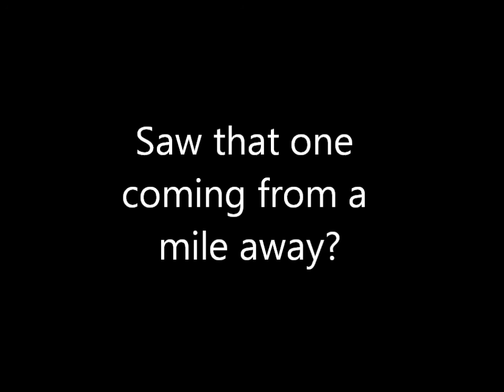Giovanni Jones: Valentine's Day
Recorded circa 2013 for the old CTV...pretty rough (I should have used ADR).